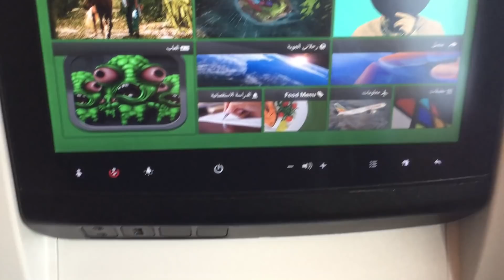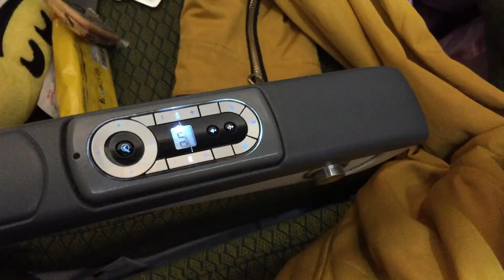LIFE UPDATE | I MOVED TO GERMANY FROM KENYA | Angie Owoko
Hi guys, I recently moved to Germany from Kenya and I am excited to document my journey and share it with you guys.